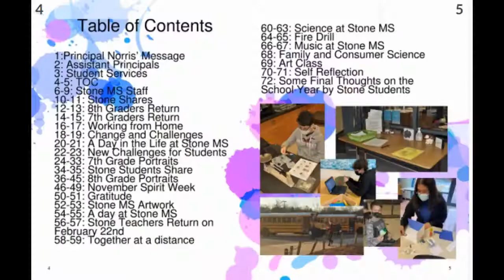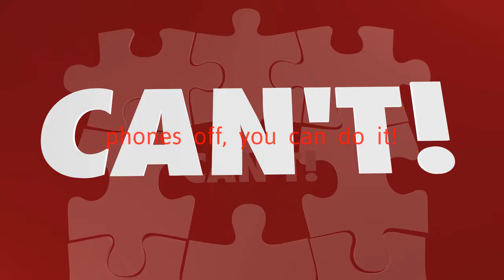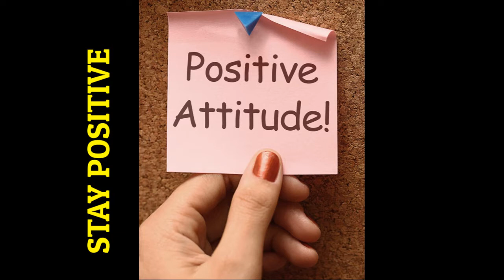Panther News - May 21